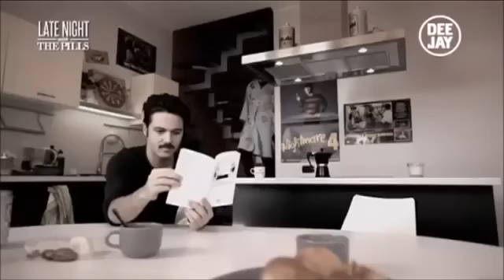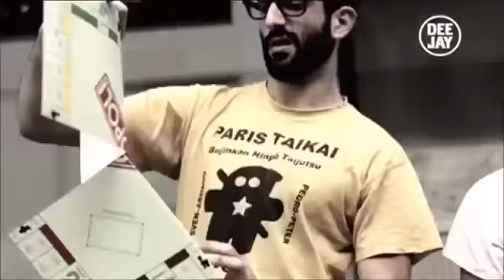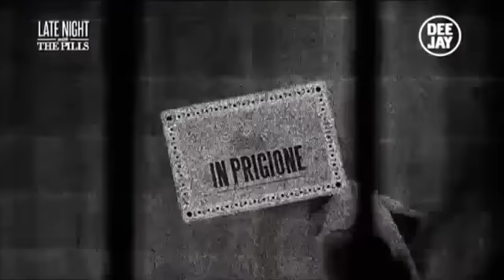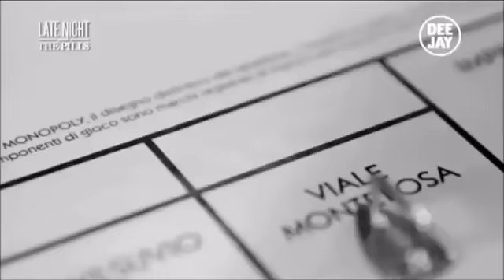Noyz Narcos - Late Night With The Pills